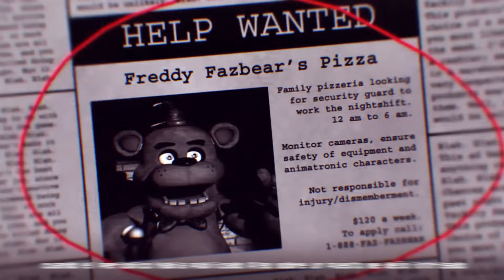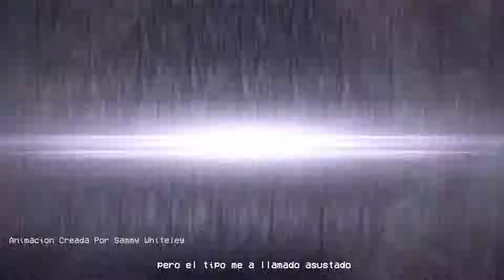La HISTORIA OFICIAL 🍕 en RAP de FIVE NIGHTS at FREDDY'S 1 🍕 ( FNAF )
¿ Conoces la HISTORIA REAL ❗ de FIVE NIGHTS at FREDDYS (FNAF 1) ? Yo te la CUENTO en RAP 🍕

Otros Titulos de la Cancion .
► La Mejor Cancion de FNAF 1 🍕
► RAP de FNAF 1 🍕
► Cronologia de FNAF Parte 1

Este Rap de FNAF lo hice Narrando la historia del Primer juego de la saga de FIVE NIGHTS at FREDDY'S  en una canción, me base en los hechos originales del juego y no en las teorías de FNAF , se podría considerar la primera parte de una Cronología real de su Historia.

⭐ Comenta de que te gustaria que fuera el siguiente Tema de Rap! ⭐

Letra ( Luego del Estreno)